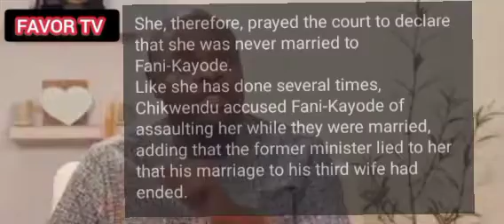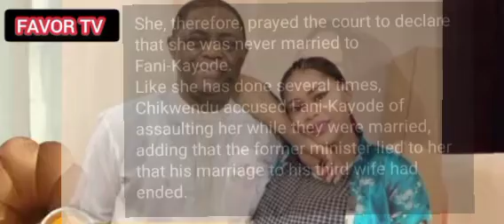This was Femi Fani Kayode’s wife’s side of story about him..